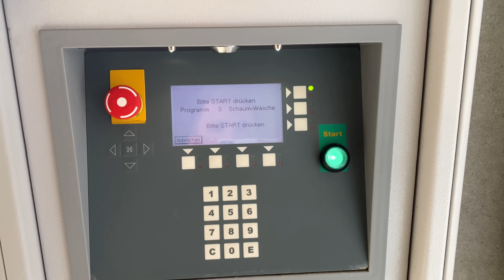4 NEUE AUTOS | Wie parkt man einen 711 PS Dodge RAM TRX aus | Day in our life |THE SATIN CREW™!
Wir haben 4 neue Autos in unserer Garage - vielen Dank an @118.collector_official , der in Perfektion Modelle bis ins letzte Detail baut.
Mercedes V Klasse
McLaren 765 LT
Schaut unbedingt mal auf seiner Seite vorbei.

Ansonsten seid ihr einfach bei einem typischen Tag dabei.
Der Dodge RAM TRX muss bewegt werden, Reifen müssen gewechselt und eingelagert werden.
Aber vorher muss das Ding ausgeparkt werden 😅

Alex & Mr.PPOV

BoldBolder Design

Über uns:

Wir sind ein Team aus Vater & Sohn die ihre Leidenschaft für schöne Autos,
die Passion für das Fahren und die Liebe zum guten Sound teilen.
Ein Soundcheck macht uns happy, eine freie Straße und gute Wetterverhältnisse ebenso.

Unsere Collection besteht aus einigen verschiedenen Marken ist aber stets im Wandel:

McLaren, Lamborghini, Mercedes AMG, Porsche, BMW, Rolls Royce.
Bentley und Aston Martin sind bereits geordert. Auf die Suche nach einem geeigneten Hypercar, haben wir bereits Bugatti besucht. Pagani und Koenigsegg stehen noch an.
Seid dabei und begleitet uns! Wir geben Gas!